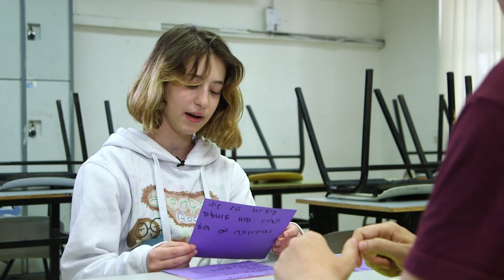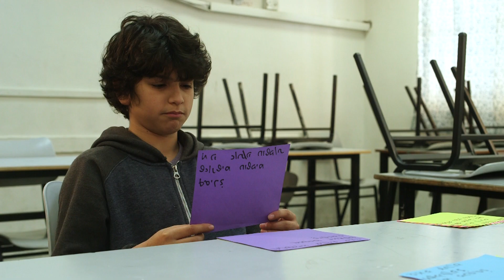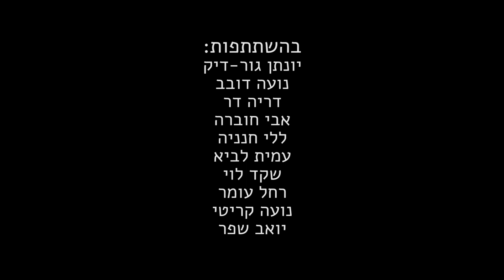דיאלוג בין מורים ותלמידים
סרטון זה הופק מתוך הרצון לעודד קיום דיאלוג יותר פתוח במרחב הבית ספרי
הסרטון נוצר בשיתוף פעולה מלא בין מורים לתלמידים בבית הספר עירוני לאמנויות, עירוני א' בתל אביב-יפו
נשמח לשמוע בתגובות מה חשבתם עליו. מוזמנים להפיץ את הסירטון ולהציג אותו בכתות, במפגשי מורים, בארוחות הערב המשפחתיות ובמקומות נוספים שנראים לכם מתאימים
*למטרות חינוכיות בלבד
---תודות
מורים:
יונתן גור-דיק, נועה דובב, אבי חוברה, עמית לביא ורחל עומר
תלמידים:

יואב אבידן, רני אבידן, אמנון ארסט, עלמה ארצי סגל, נדב הר זהב, עמית לביא, אדם סגמן, עידו פלס, אנה פרידלנד ויעל תימור
דריה דר, ללי חנניה, שקד לוי, נועה קריטי ויואב שפר
יוצרים ויוצרות:
צוות הצילום:
יהונתן איבשקובסקי, אדם סגמן וניתאי פרנס

***הסירטון נעשה במסגרת פרויקט לימודי באוניברסיטת תל אביב ומכללת בית ברל בשיתוף פעולה עם מגמת הקולנוע בתיכון עירוני א' לאומנויות. ***